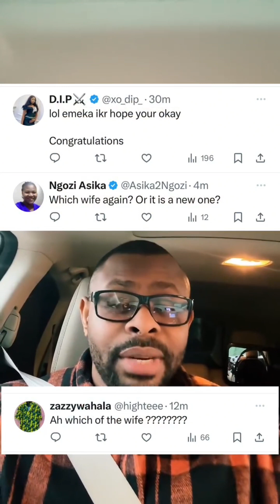Emeka Ike Broken Marriage here Something to learn From as he welcome baby with another woman